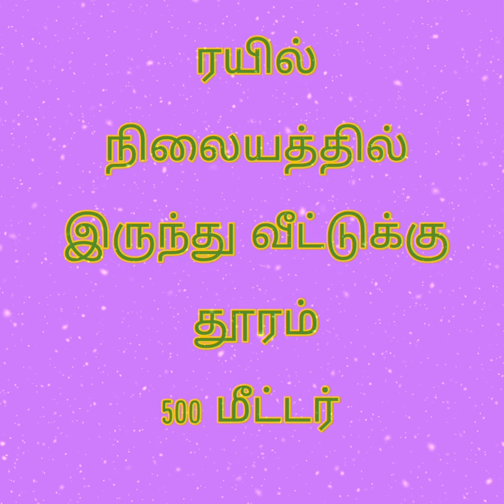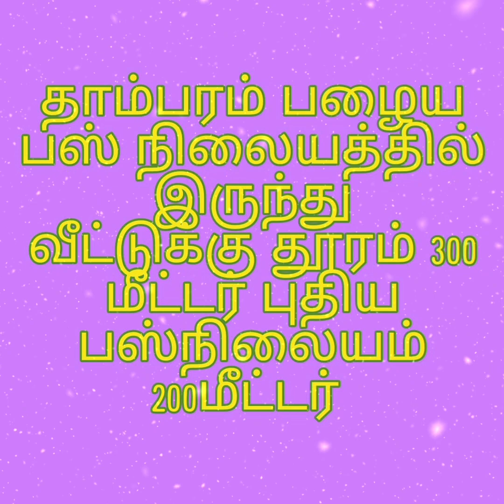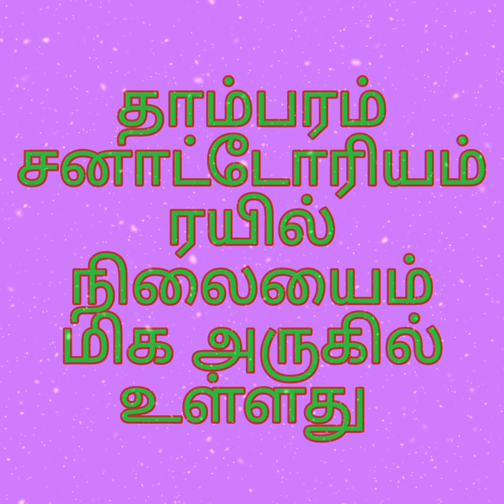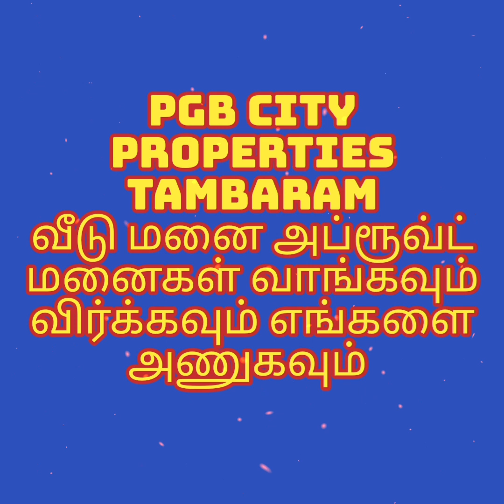தாம்பரத்தில் தனி வீடு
தனி வீடு தாம்பரம்
1500 சதுரடி இடம்
கட்டிடம் 700 சதுரடி
விலை ₹ 95 லச்சம்
PGB CITY PROPERTIES
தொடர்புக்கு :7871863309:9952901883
🙏நன்றி வணக்கம் 🙏